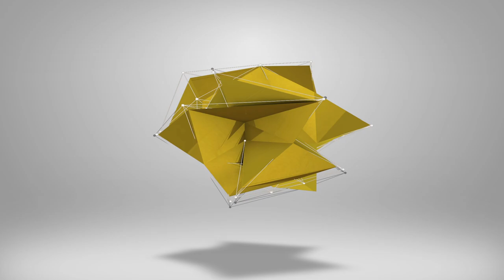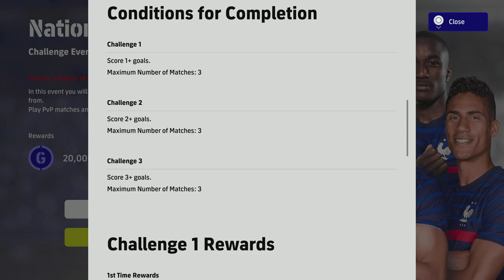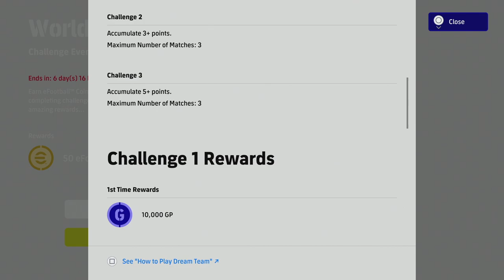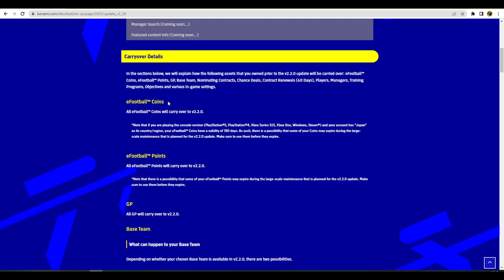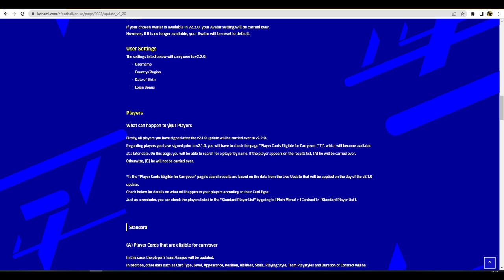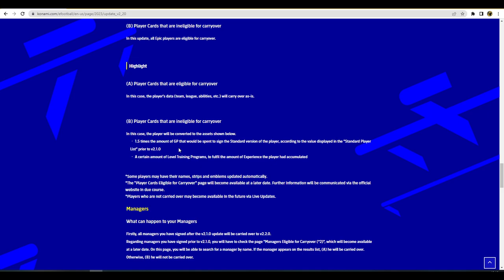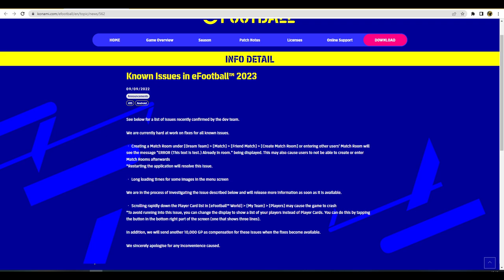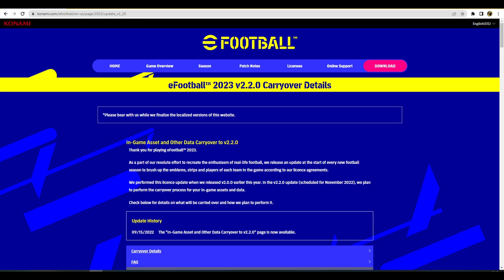eFootball 2023 | Weekly Update & V2.2 First Details